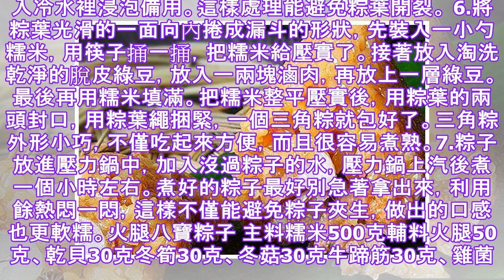端午节即将来临，7人流口水蝎实践，赶紧学习.✔